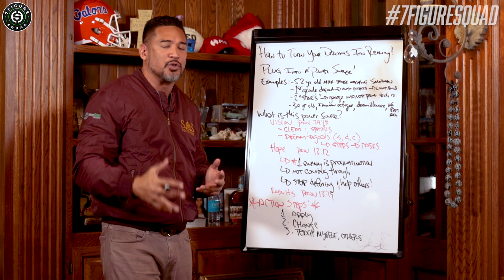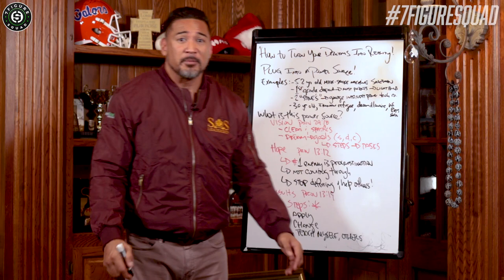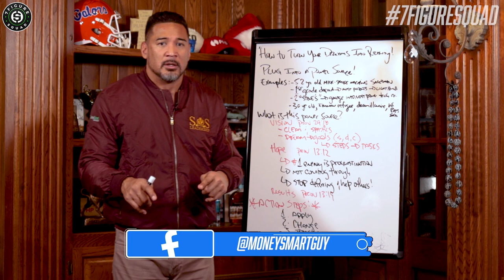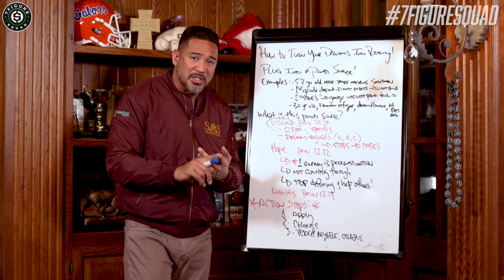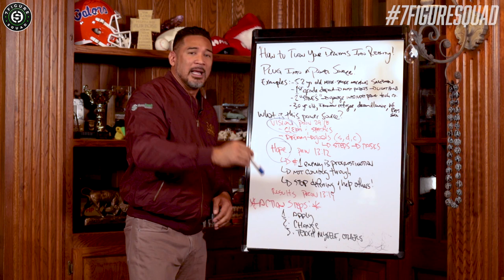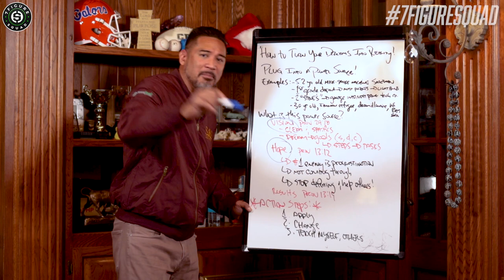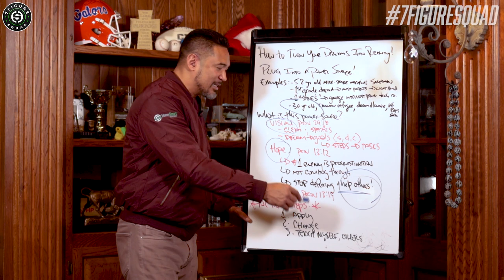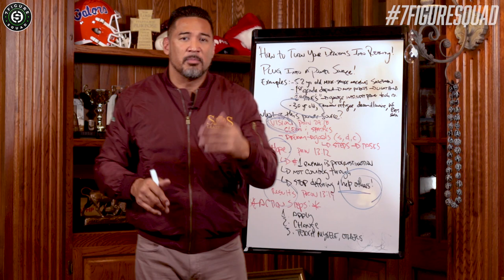Make YOUR DREAMS COME TRUE Like A MILLIONAIRE With THE BIBLE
I break down how to make your dreams and visions into a reality according to the BIBLE!